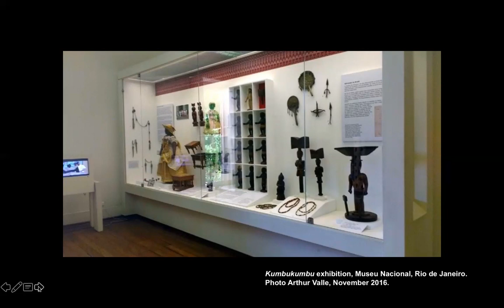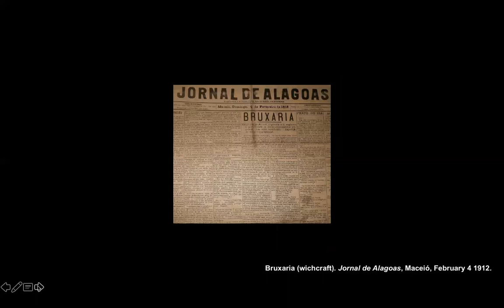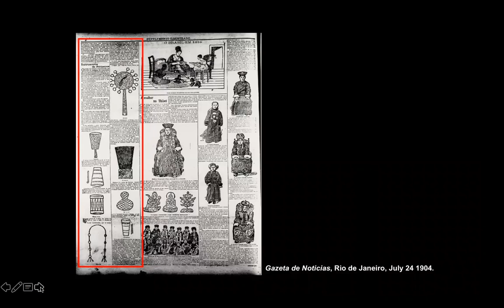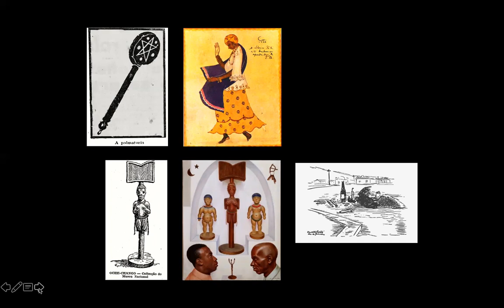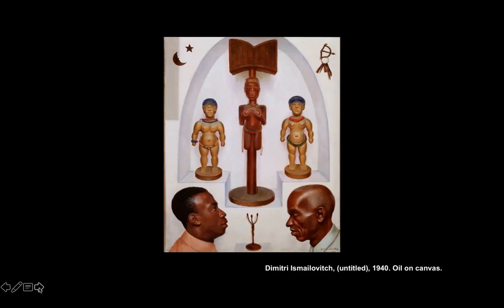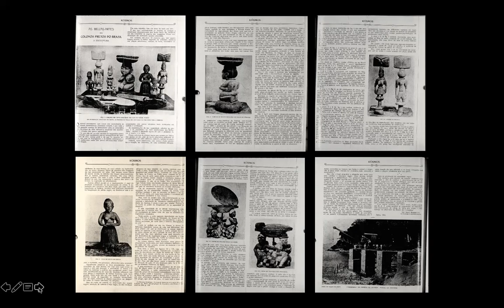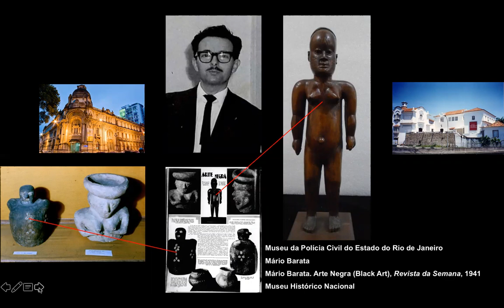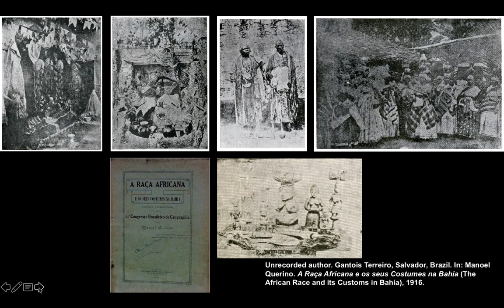27 April 2021 Zurbarán Centre, Roberto Conduru: Magic, crime and art in early 20th-century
Seminar hosted by the Zurbarán Centre for Spanish and Latin American Art (Durham University) with ARTES and the Instituto Cervantes. 27 April 2021.